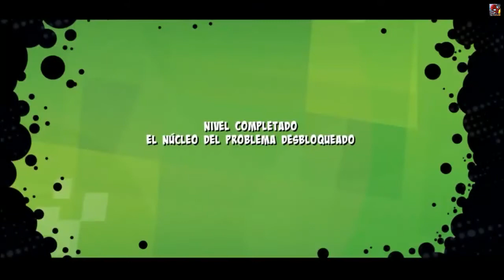Ben 10: Omniverse 2 | En Español | Capitulo 4 "El subsuelo y mas alla"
Bienvenidos a esta serie continuando la franquicia de videojuegos de "Ben 10" Bienvenidos a este "Ben 10: Omniverse 2"

Juego basado en el remake de la serie de Ben 10 en forma de caricatura para cartoon network

Donde Ben debera enfrentarse a los incursianos luego de haber sido derrotado y expulsado del mundo.

Juego disponible en (PS3 - X360 - PS3 - PSP)

Espero que lo disfruten tanto como yo significa mucho ;)

Muchas gracias :)